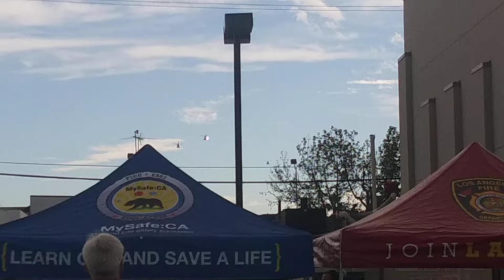LAFD Air Operations Flyover Station 39 with Siren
In honor of the grand opening of the new station 39 on Oxnard Street. LAFD Air Operations did a flyover